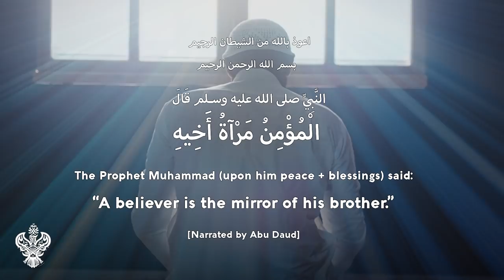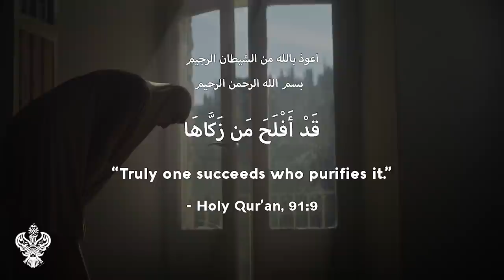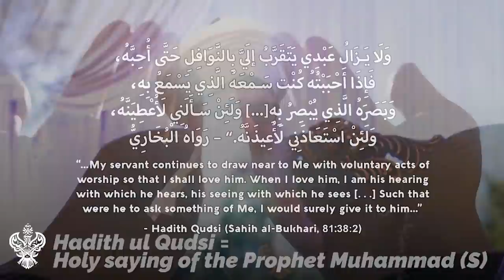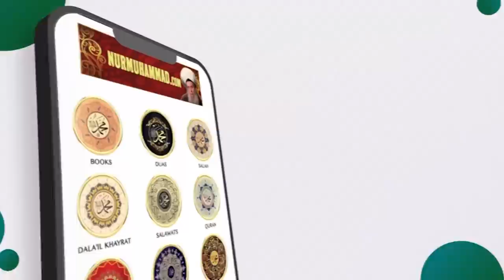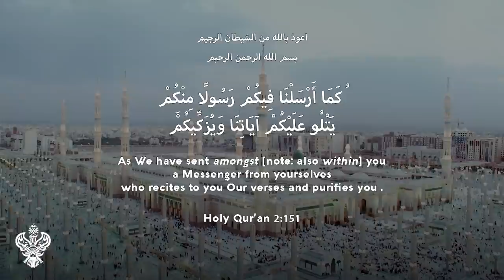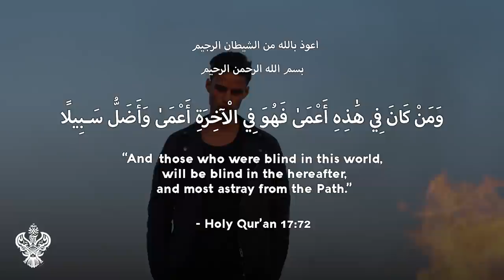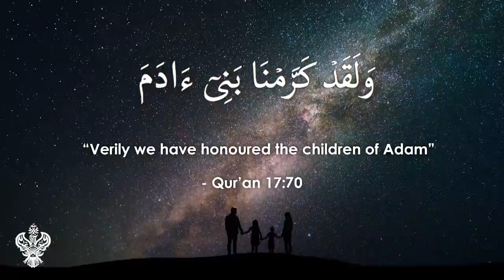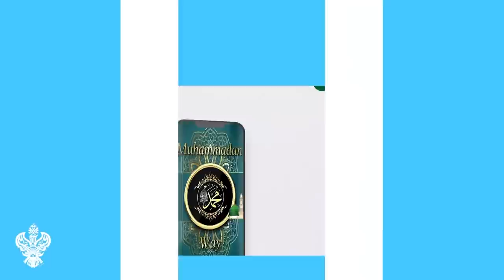HOW TO BECOME A DIVINE "MIRROR" ⎮ ACTIVATING SOUL GOD CONSCIOUSNESS ⎮ Sufi Meditation Center E223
World-renowned Islamic spiritual teacher Shaykh Nurjan explores the process of unlocking one's deepest spiritual potential and becoming a true "mirror" to the divine presence. Spiritual 'tafsir' (explanation) of the famous saying of the Prophet Muhammad (s), "Verily a Believer is a MIRROR to (his) brother / companion." Explanation of the verse of Holy Qur'an, "Verily We have honoured the children of Adam" (17:10). Unlock the secret of your highest, hidden God-given potential, insha'Allah.